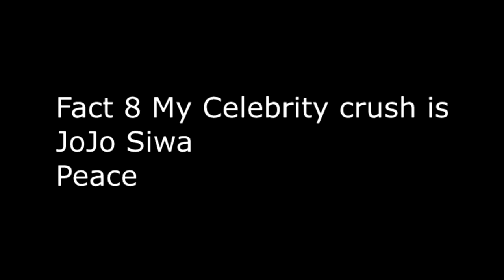Day 3 | 8 FACTS YOU DIDNT KNOW ABOUT ME ***Re-upload**